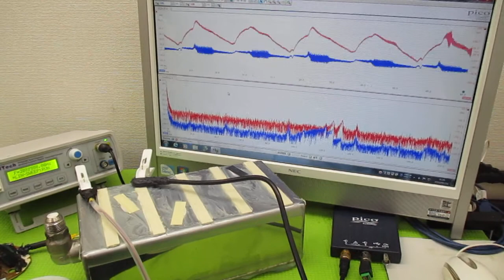オリジナル製品：超音波発振プローブを利用した超音波制御技術 ultrasonic-labo